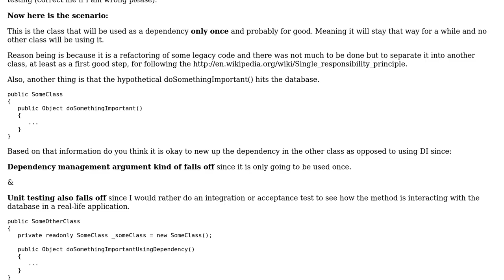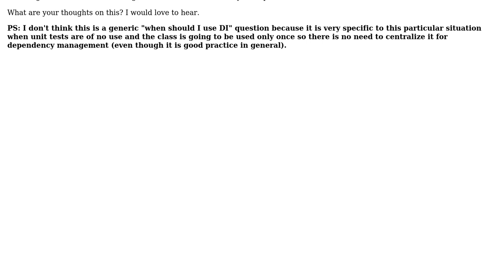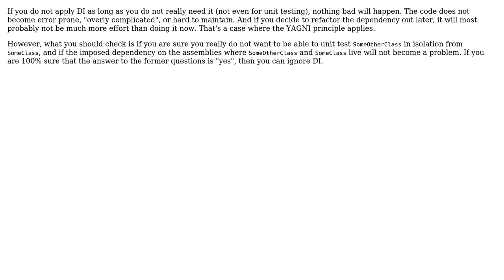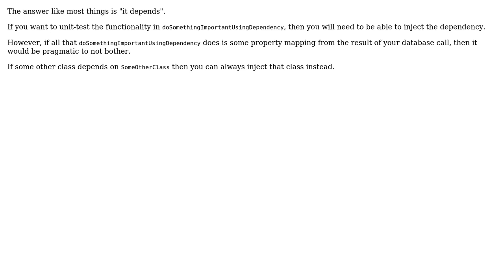Software Engineering: Should one use Dependency Injection even if the class is used only once?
With thanks & praise to God, and with thanks to the many people who have made this project possible! | Content (except music & images) licensed under CC BY-SA | Music | Images & others | With thanks to user Telastyn user Matthew user gbjbaanb user Doc Brown user AvetisG and the Stack Exchange Network Trademarks are property of their respective owners. You are responsible for your own actions.